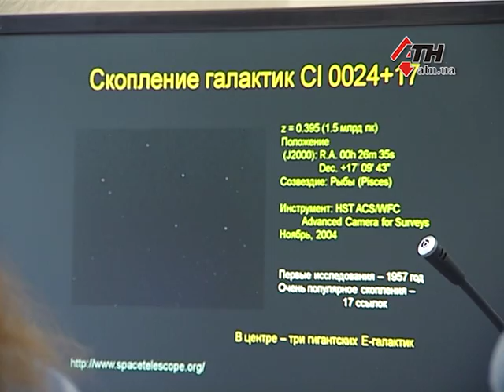Исследованием космоса и внеземных цивилизаций занялись в Харькове - 28.07.2017